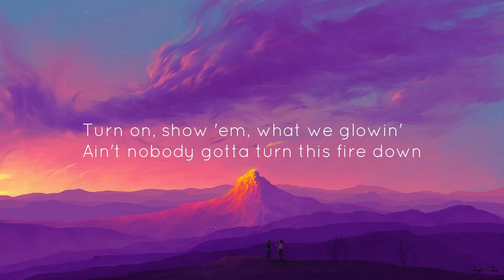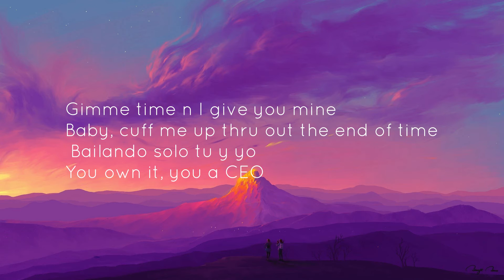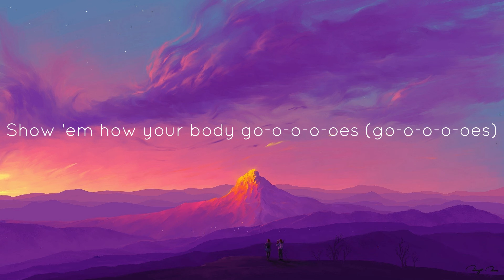BamBambam - Karencitta (lyric video)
thank you for listening and take care